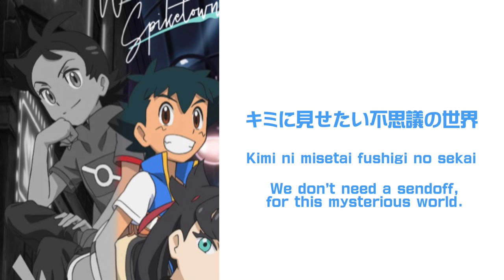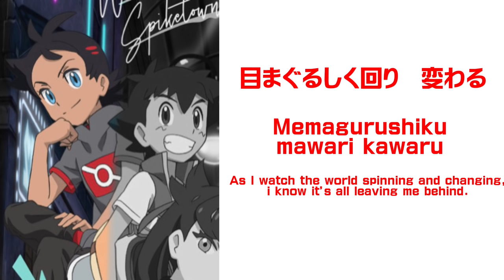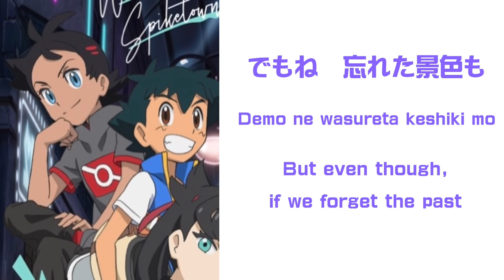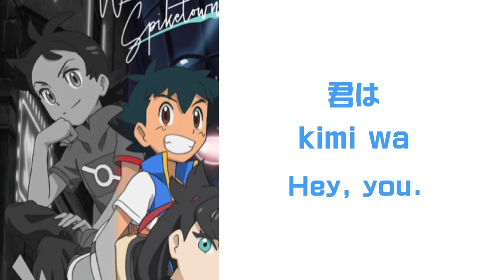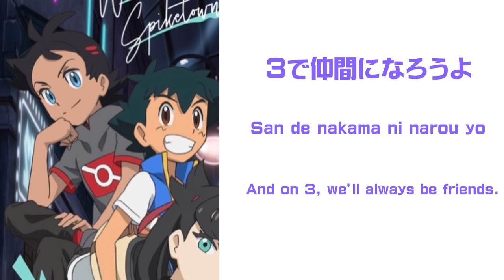Pokemon Journeys OP 4 FULL (HI/ROM/ENG)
AH! Normally I wouldn’t post videos like this, BUT. Nobody else has posted the full version online as what I’ve seen, so I took matters in my own balloony hands and did it with lyrics! WOO HOO

ASH AND GOH SINGING 123 AFTER THE RAIN IS GREAT AAAAA💕💕💕

Wanna Join The 13+ ONLY server? 🎈

Q: Can I use your videos in a compilation?
A: Sure! Give credit though.

Q: Can I post this on tiktok/any social media?

Q: Shoutout?
A: No.

Q: Can I make requests for future videos?
A: Heck yeah!

A: InShot. (Available both on IOS and Android.)

Tags: (You can Ignore! This is so people can find it easier!)
123 After The Rain Version 4
Pokemon Journeys OP 4
Pokemon Journeys Opening 4
Pokemon Journeys OP 4 Full
Pokemon Journeys Opening 4 Full